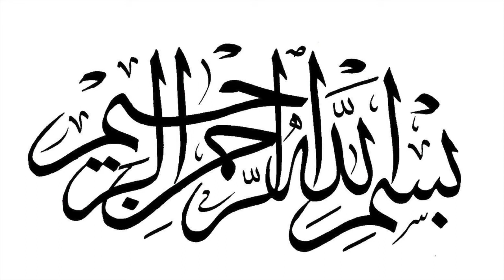Why Isn’t Allah More Important to Us?! By Abu ‘Abdis Salaam Siddiq Al Juyaanee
(Khutbah given at Masjid Al Bukhaari, West Palm Beach, Fl)